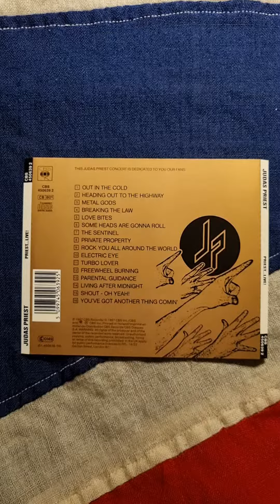Judas Priest - Priest ... Live! (1987) (CD)